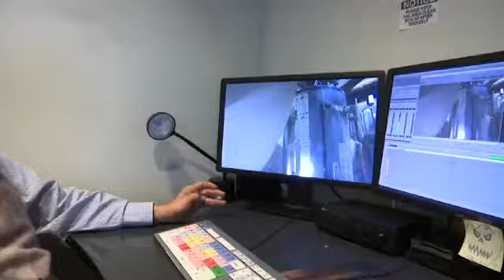KOB finds Marble Ave. apartment complex in disrepair